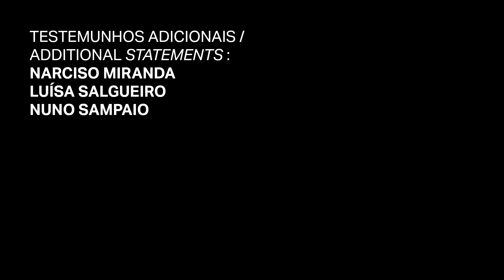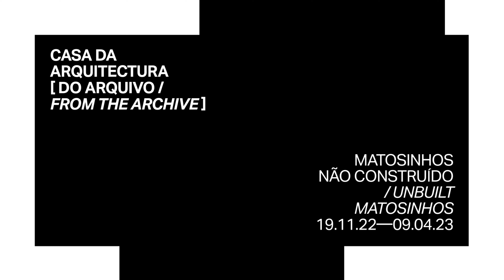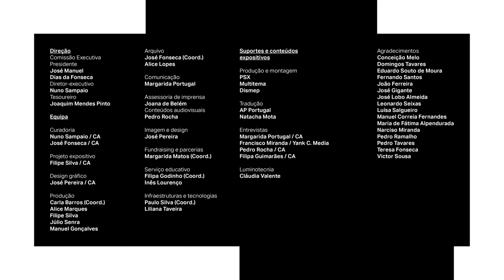[Do Arquivo] Matosinhos não Construído / [From the Archive] Unbuilt Matosinhos - Nuno Sampaio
Para o Diretor-executivo da Casa da Arquitetura, a exposição "[Do Arquivo] Matosinhos Não Construído" dá a conhecer um conjunto de projetos que estão arquivados na Casa e que "não são conhecidos do público". A mostra permite, portanto, sublinha Nuno Sampaio, "fazer uma leitura do que seria Matosinhos se estes projetos tivessem sido construídos".

"[Do Arquivo] Matosinhos Não Construído" é a primeira mostra integralmente produzida pela Casa da Arquitectura e dedicada aos acervos que se encontram ao cuidado do Arquivo.
Esta exposição tem como tema projetos que foram parcialmente construídos, construídos e demolidos ou nunca construídos de nomes como Eduardo Souto de Moura, Fernanda Seixas, Francisco Melo, Jorge Gigante, José Almeida, José Gigante, Manuel Correia Fernandes, Pedro Mendo, Pedro Ramalho e Teresa Fonseca.
A mostra vai ficar patente na Galeria da Casa de 19 de novembro 2022 a 9 de abril de 2023 e tem curadoria de Nuno Sampaio e José Fonseca.

For the Executive Director of the Casa da Arquitetura, the exhibition "[From the Archive] Unbuilt Matosinhos " shows a set of projects that are archived at Casa and that "are not known to the public". The exhibition allows, therefore, highlights Nuno Sampaio, "to make an interpretation of what Matosinhos would be like if these projects had been built".

"[From the Archive] Unbuilt Matosinhos" is the first exhibition entirely produced by Casa da Arquitectura and dedicated to the collections in the Archive's care.
This exhibition has as its theme projects that were partially built, built and demolished, or never built, by names such as Eduardo Souto de Moura, Fernanda Seixas, Francisco Melo, Jorge Gigante, José Almeida, José Gigante, Manuel Correia Fernandes, Pedro Mendo, Pedro Ramalho, and Teresa Fonseca.
The show will be open at the Galeria da Casa from 19 November 2022 to 9 April 2023 and is curated by Nuno Sampaio and José Fonseca.